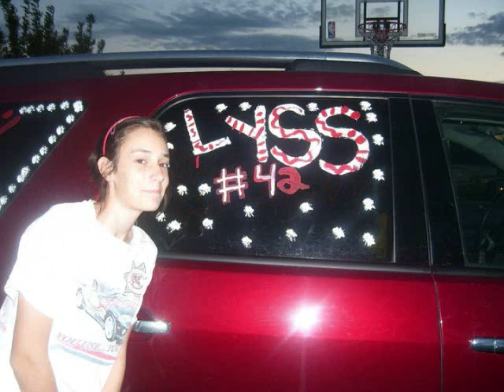Me and My Sport Friends .wmv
Me and My Besties From school! In Basketball Volleyball and USF game! :)